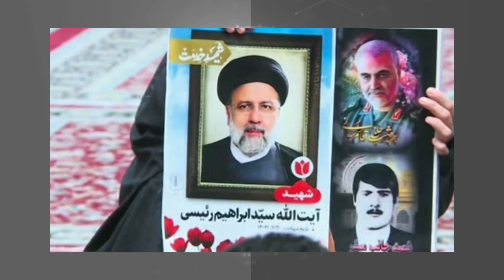Miles de israelíes exigen la renuncia de Benjamín Netanyahu| Internacionales 20 de mayo de 2024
La información de carácter internacional más importante del día.
-Tras muerte del mandatario de Irán, el país celebrará nuevas elecciones
-España y Argentina se exigen disculpas entre sí, tras declaraciones de Javier Milei
-Miles de israelíes exigen la renuncia de Benjamín Netanyahu
-Critica primer ministro de Israel decisión de la CPI que pide su orden de arresto
-Ex abogado de Trump admite haber robado miles de dólares de la compañía del magnate